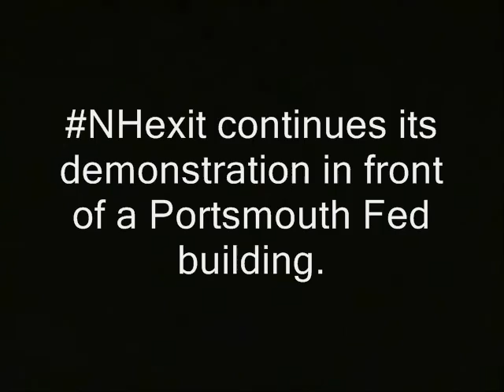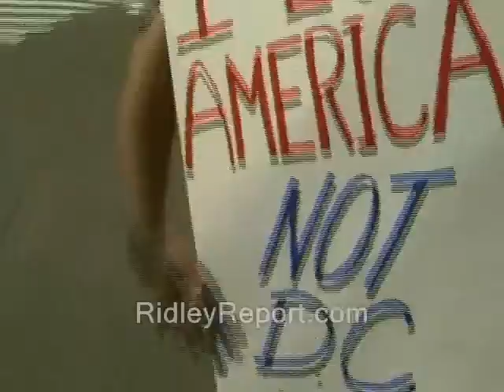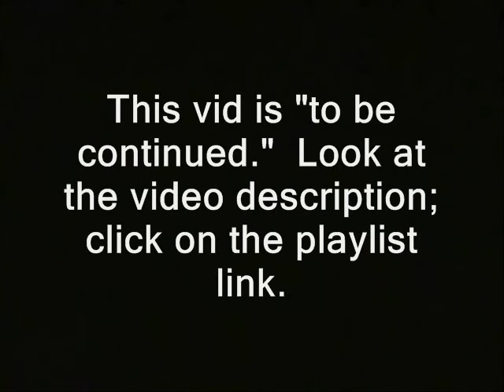Fed cop or security issues demands to NHexit demonstrators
cops police men in blue federal protective services portsmouth new hampshire donald trump hillary clinton campaign election 2016 ron paul, journalists journalism rand paul government, anarchism anarchists , feds nh freedom daisy ridley. liberation successful resistance movements. dave ridley report new hampshire primary. federal reserve julian assange, politics authoritarians. christopher cantwell chris activism libertarians Stefan Molyneux video cops busybodies ridleyreport indie reporters federal buildings james splaine derrick j rich paul friar church of the invisible hand republicans independent journalism constitutional vlogs police libertarianism voluntaryism bernie sanders voluntaryists edward snowden John McAfee bradley manning chelsea sovereign citizens photography is not a crime carlos miller wmur channel 9 agenda 21 maggie hassan wood margaret kelly ayotte ian freeman democrats. liberty alliance ben swann full disclosure secession independence secessionists sovereignists george soros stop free keene penn and teller penn jillette gillete teller's bullshit david koch brothers dallas guerrillas terorrism terrorists secon civil war collapse of the united states empire imperial charles koch creative commons license hunter s. thompson eric garner balanced budget amendment police brutality erik erick video free to use common core smarter balance testing standardized john birch society videographers. grover norquist downsize dc free talk live americans for prosperity tea party granite grok rich girard at large first amendment free speech freedom of the press the press media free state project atlas shrugged galt's gulch in real life officers public domain footage gonzo journalism bennie hill benny. ron paul. talk radio walter williams rush limbaugh frank guinta constitutional convention of the states balanced liberland vid jedlika vit jetlika danube Vit Jedlicka alex jones libertarian party ammon bundy cliven oregon militias standoff brexit frexit nhexit nhexit.com texit charlie chaplin alton sterling black lives matter Philando Castile's Lavish Reynolds..ayn rand fbi riots unrest civil rights unrest demonstrations protests secession independence the union leaving texit texit nhext nhexit.com brexit. first amendment freedom of speech assembly to peaceably assemble mke therrien therrein cop, fed, cops, federal government, police, security, nhexit, nhexit, orders, first amendment, demonstrators, free speech, new hampshire